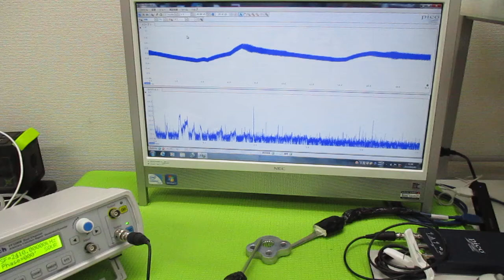超音波と表面弾性波（オリジナル超音波システムの開発技術） ultrasonic-labo